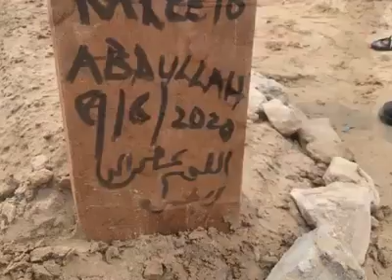Bobi wine situka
Video from Sir.leaflatif TAFMagician